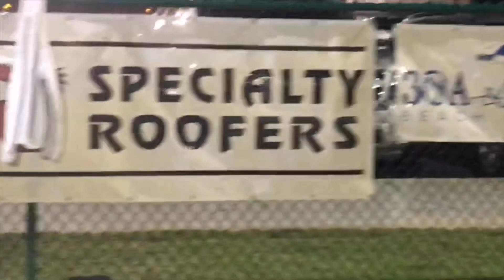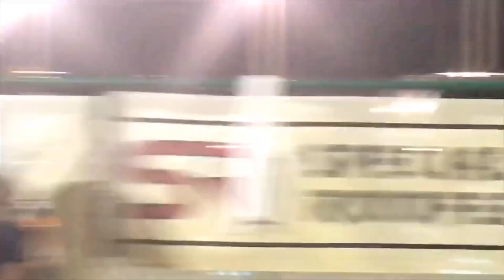CPE🦅 12u vs Cin City Championship Game 2019